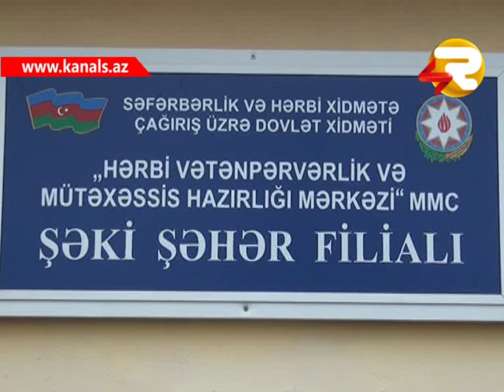RABITE KURSLARI ACILIB